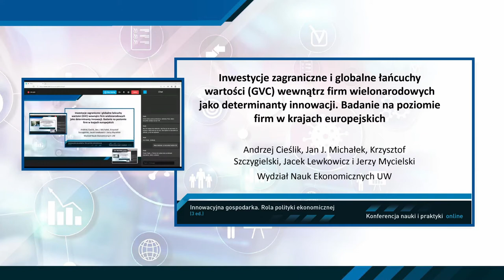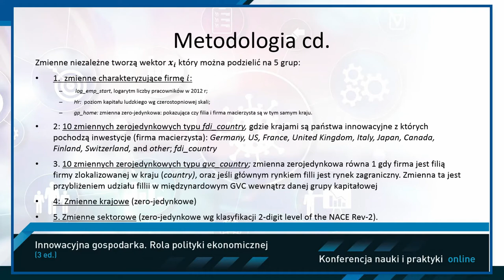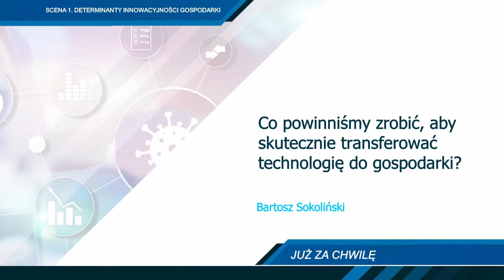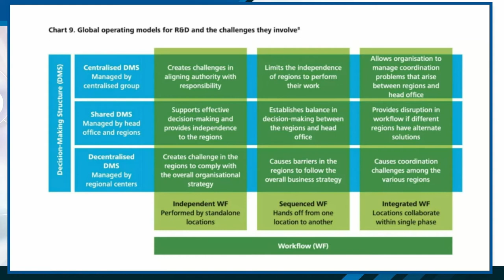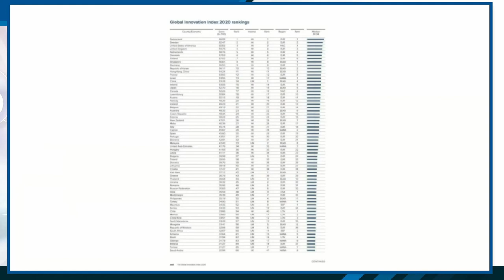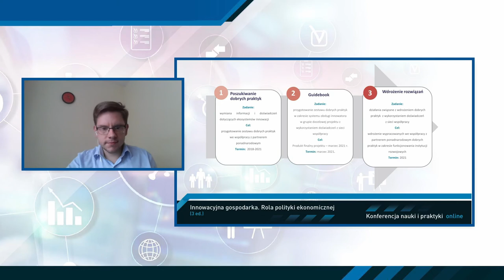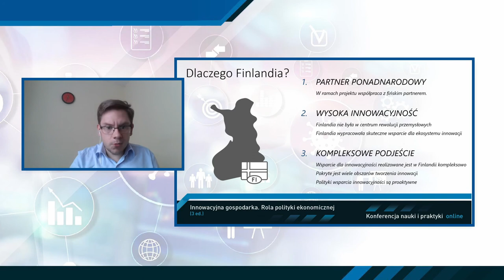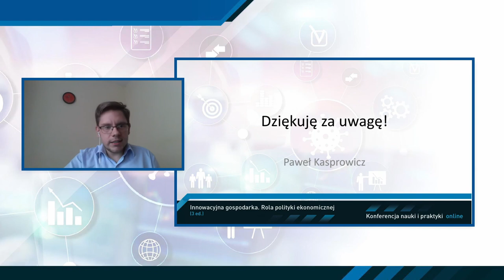Konferencja "Innowacyjna Gospodarka. Rola polityki ekonomicznej" - Scena 1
Konferencja współorganizowana przez Wydział Nauk Ekonomicznych i DELab UW odbyła się online 14 września 2020 roku. Tematyką konferencji były zagadnienia dotyczące polityki innowacyjnej i całościowego wpływu różnych obszarów, metod i narzędzi polityki gospodarczej na innowacyjność gospodarki na poziomie mikro, mezo i makroekonomicznym.